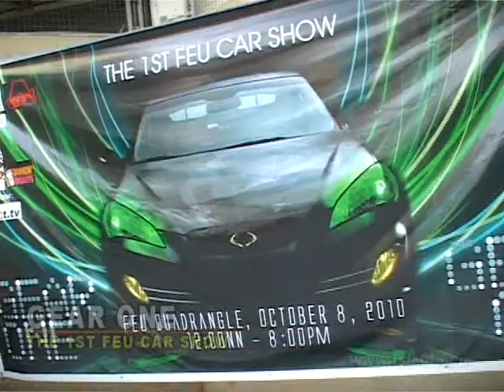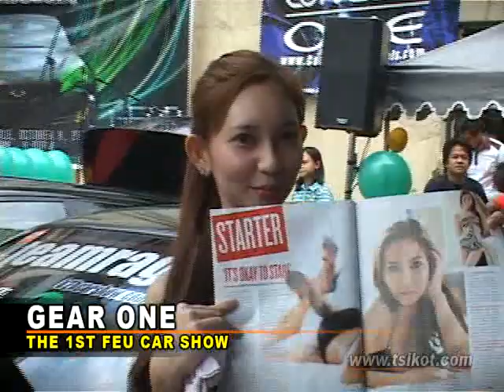Far Eastern University - 1st FEU Car Show GEAR ONE (by tsikot)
1st FEU Car Show
GEAR ONE

Tsikot.Com and Tsikot.Tv are the official E-Media Partners of 1st FEU Car Show GEAR ONE

Tsikot.Net Directory of Auto Shops, Vendors & Services in the Philippines

TSIKOT E-MEDIA, INC. (OFFICE)
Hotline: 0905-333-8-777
Tel #: 866-1496

- Join the Largest Automotive Community in the Philippines.

is the Largest Automotive Community in the Philippines with 100,000 registered members and growing.

Check our forums and register for more updates about cars.

For Buyers and Sellers.